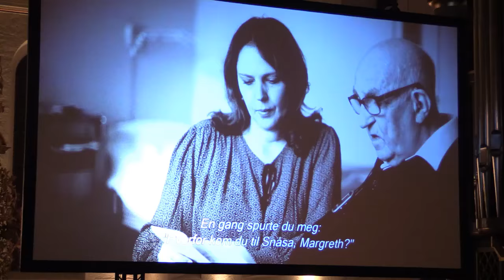Hva er det som skjer på Snåsa?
Det går ikke an å redigere ned live-streaminger. Spol frem til 5:50, så starter showet.

Margareth Olin har nylig hatt premiere på filmen «Mannen fra Snåsa». Hun møter Snåsamennen og biskop Per Arne Dahl til å snakke om hva det er som skjer i den lille trønder-bygda.